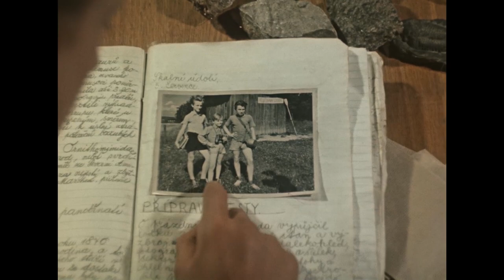Karel Zeman: Journey to the Beginning of Time - TRAILER of the digitally restored film